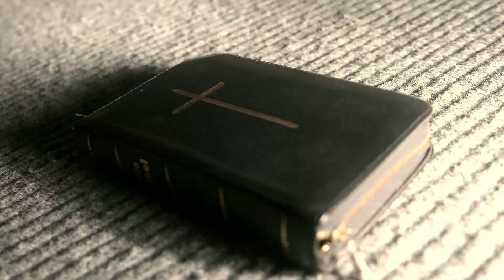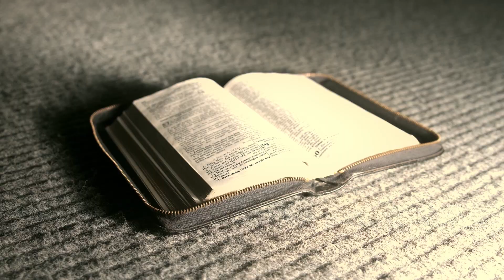Dieser eine Weg | Anelko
Ein Projekt von Focus Faith.

Color Grading: Marc Fröhlich

Unterstütze Künstler und christliche Wertevermittlung im Internet durch eine Dauerspende an Focus Faith!